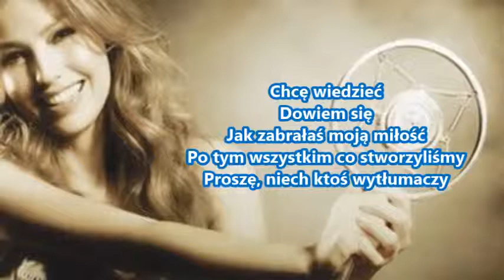Thalia Te Perdiste Mi Amor feat Prince Royce Tłumaczenie PL